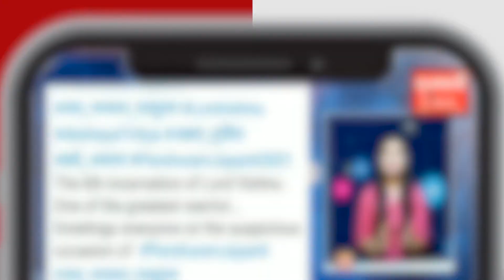वैक्सीन से चुके लोगो को लिए good news, इंदौर में इस दिन है vaccination महाअभियान | Rajdhani Live